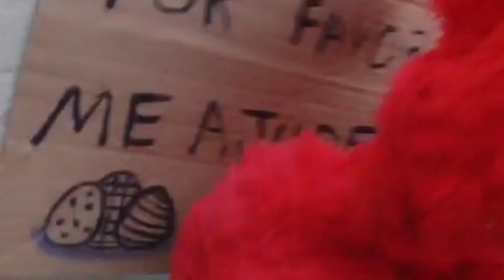O menino pobre que não tinha ovo de páscoa (versão bonecos HUGGY WUGGY)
O menino pobre que não tinha ovo de páscoa (versão HUGGY WUGGY)

oi galerinha ,mais um vídeo p vcs.
Espero muuuuuuitooo que gostem e que todos tenham uma feliz páscoa com ou sem ovos ♥️💖
assista também a outros vídeos do canal